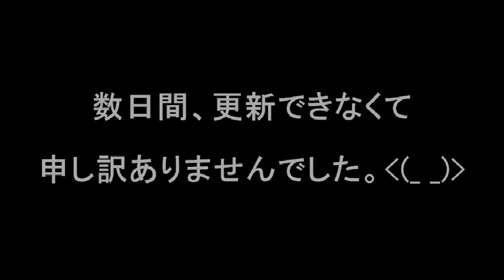ジャグリングのしんちゃん 2014 07 27 sun